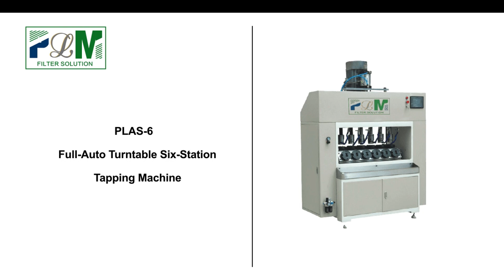PLAS-6 oil filter Full-Auto Turntable Six-Station Tapping Machine